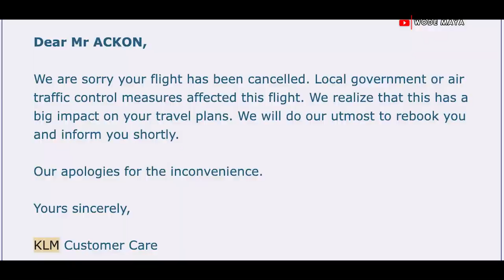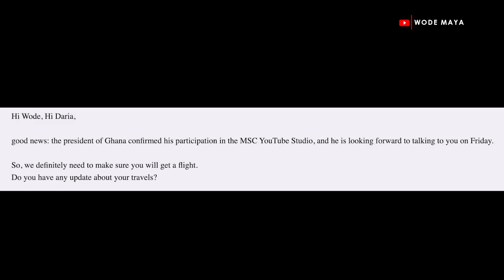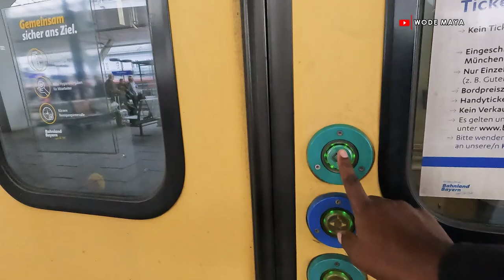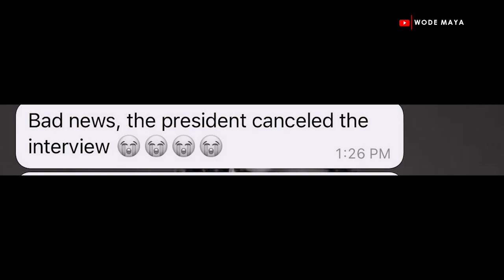Flying To Germany To Interview The President Of Ghana....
Check Out Relationship hack Gh's